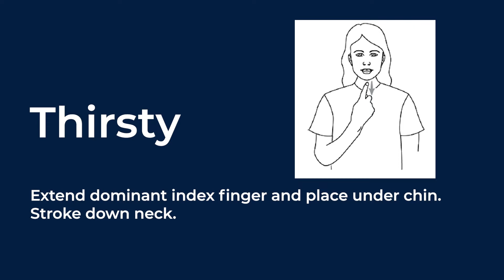Key Word Sign for thirsty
Learn the Key Word Sign for thirsty